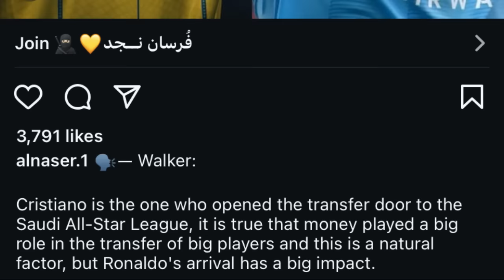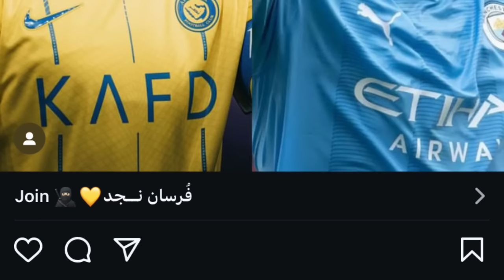kyndit ka pyrthei ba mih u kyle walker u player ka man city ban iarap ia u ronaldo peit balei